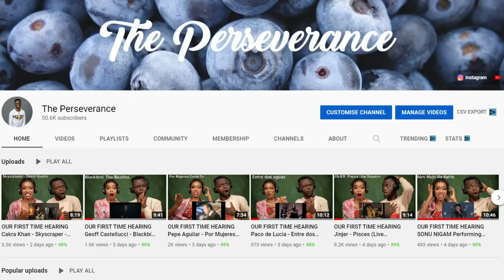OUR FIRST TIME WATCHING Geography Now! India REACTION!!!😱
1)This video has no negative impact on the original works (It would actually be positive for them)
2)This video is also for teaching purposes.
3)It is positively transformative in nature.
4)I only used bits and pieces of videos to get the point across where necessary.